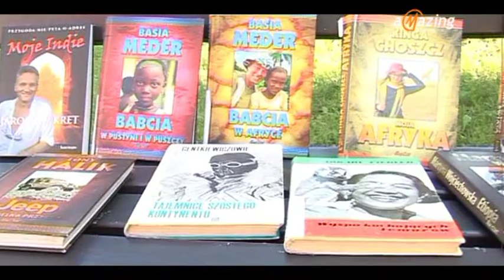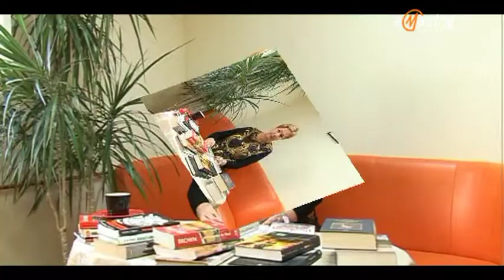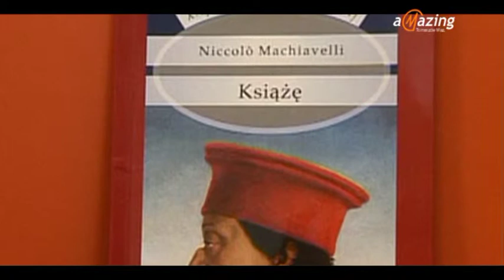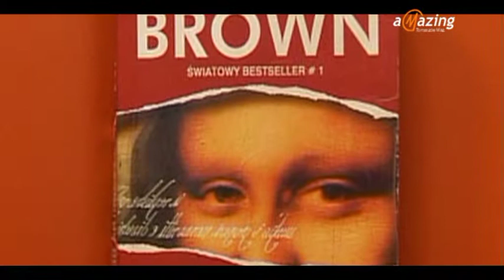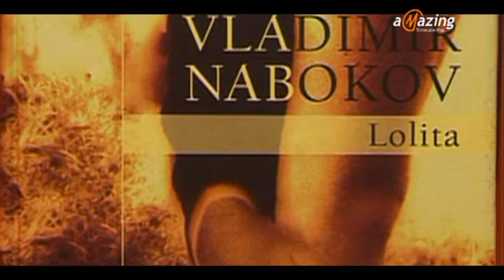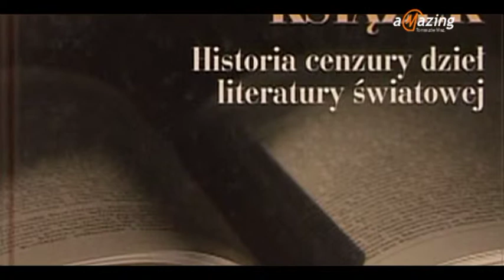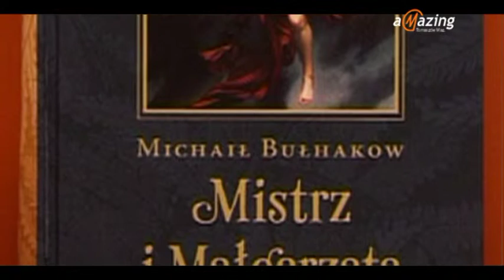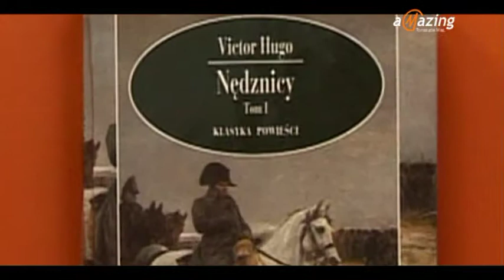Ewa poleca... tydzień zakazanych książek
Pani Ewa Adamska w tym programie omawia szereg tytułów zakazanych z różnych powodów, w różnych okresach dziejowych, na terenie różnych krajów . Czy wiecie, że książka o młodym czarodzieju Harrym Poterze zakazana jest w Ameryce? A Czerwony Kapturek niosący do babci koszyczek z ciastkami i winem propaguje picie alkoholu? Wiele jeszcze innych ciekawostek na temat zakazanych książek dowiemy się z programu Ewa poleca...Zachęcamy do obejrzenia programu, a także odwiedzenia MBP w Tomaszowie Maz.,oraz jej filii w okresie od 21 września do 6 października i nie tylko w tym czasie.